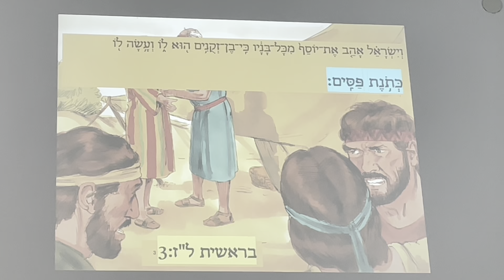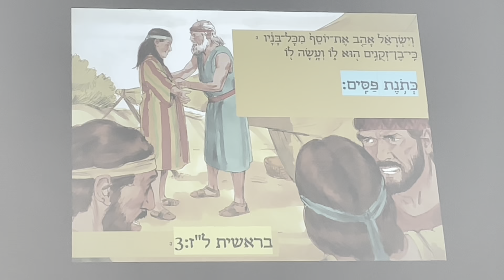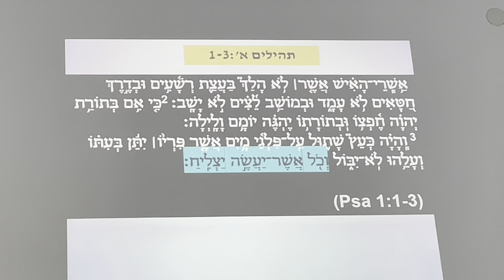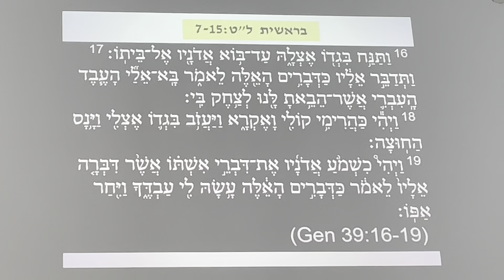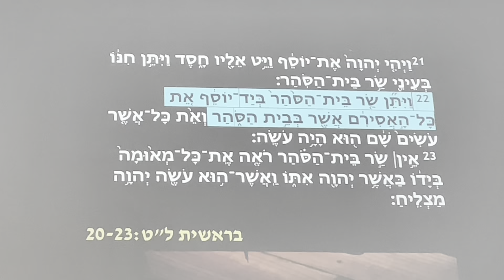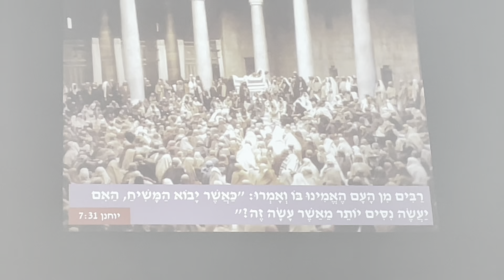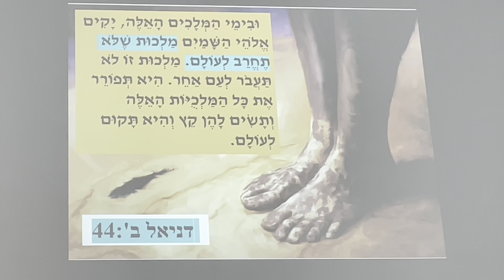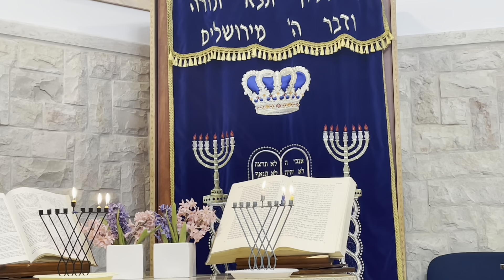"Мессия сын Иосифа и разноцветная одежда"